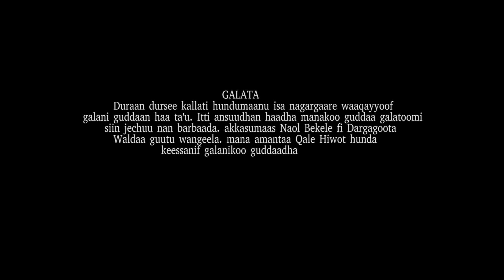BIRHANU GUDDISA hoola kakuu haaraa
NEW OROMIC GOSPEL SONG 2014/2022
HOOLAA KAKUU HAARAA
BIRHANU GUDISA